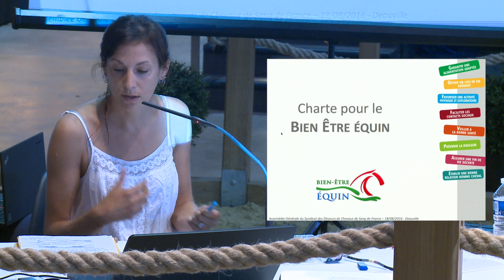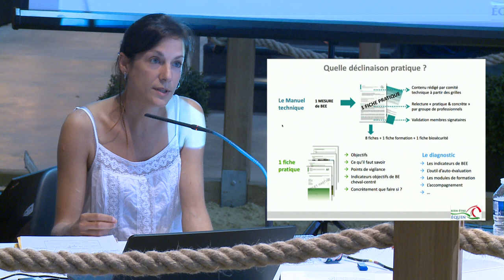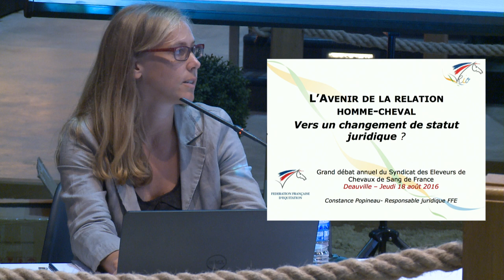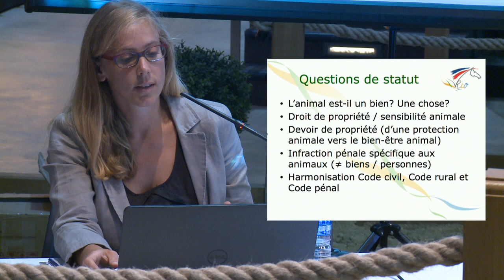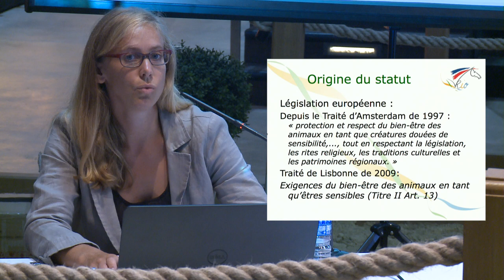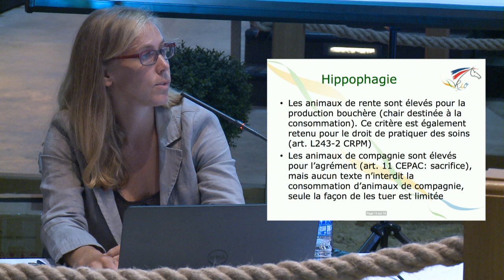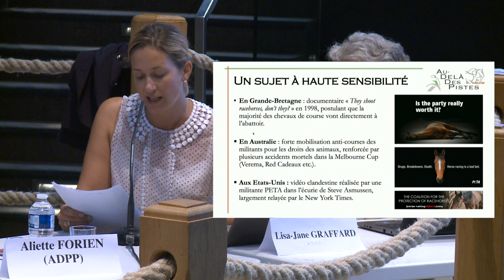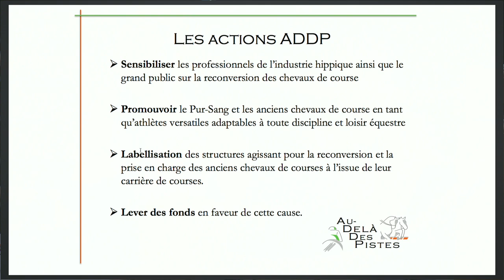Fédération des Éleveurs de Galop - Débat 2016